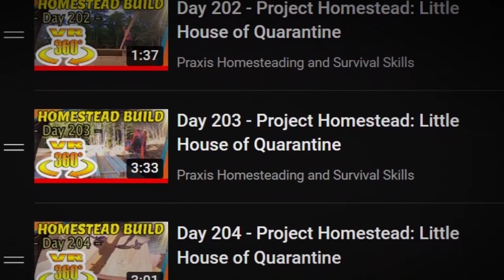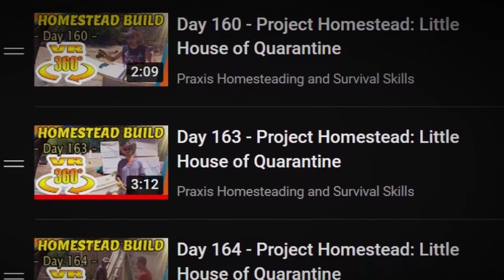Prices are About to CRASH!!! (sort of)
If you've been waiting to turn your money into stuff, this might be the time.